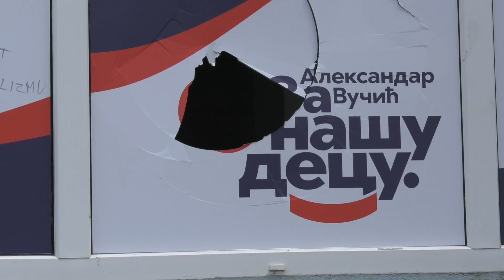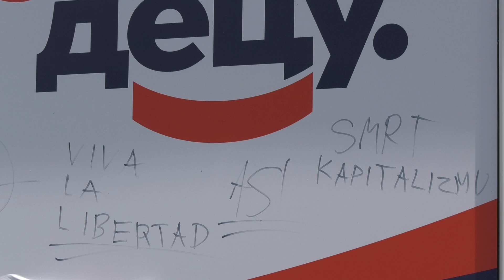Provala, razbijanje i ošetećenje prostorija MO SNS u Azanji